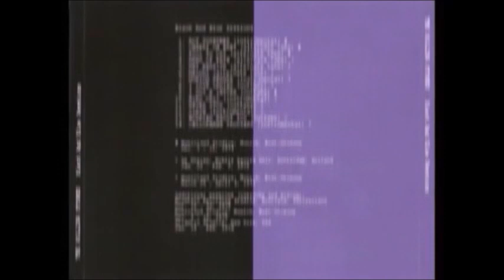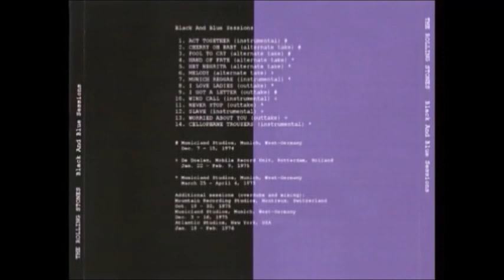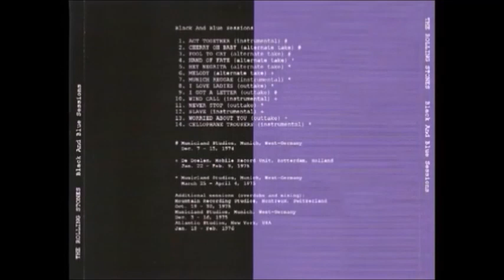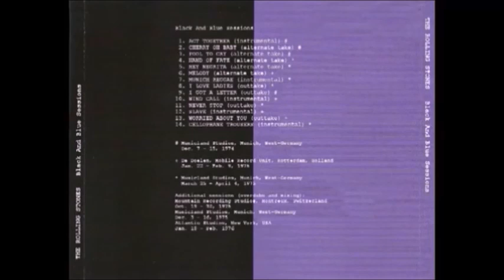The Rolling Stones - Black And Blue Sessions 1974 - 1975 *Excellent Quality (2021)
We shelved 15 own written songs we wanna publish. Thanks, enjoy and have a nice day!The Rolling Stones - Black And Blue Sessions 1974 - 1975 * Excellent Quality (2021) Tracklist; 01. Act Together (instrumental)* Excellent Sound Quality
02. Fool To Cry (Early Version) * Excellent Sound Quality
03. I Love The Ladies (Outtake) * Excellent Sound Quality
04. I Got a Letter (Instrumental Outtake) * Excellent Sound Quality
05. Wind Call (Instrumental Outtake) * Excellent Sound Quality
06. Never Stop (Early Start Me Up) * Excellent Sound Quality
07. Cellophane Trousers (Instrumental Outtake) (Early Too Tough) * Excellent Sound Quality
08. Crazy Mama
09. Slave
10. Hand Of Fate
11. Munich Reggae (another source)
12. Cellophane Trousers (another source)
13. Memory Motel (Instrumental Early Take)
14. Come On Sugar (Let's Do It Right) (Outtake)
15. Hot Stuff (Early Instrumental)

This nonprofit video is solely to promote awareness and interest in the artists and the music. The purpose of this upload is for viewer enjoyment and education, not for monetary gain.

I don't hold any copyright about these pictures. These pictures have been collected from different public sources including different websites, considering to be in public domain. If any one has any objection of displaying any picture here, just send an email or comment and I will remove it immediately, after verification of the claim.

I don't hold any copyright about this video. This video has been collected from different public sources including different websites, considering to be in public domain. If any one has any objection of displaying this video, just send an email or comment and I will remove it immediately, after verification of the claim.